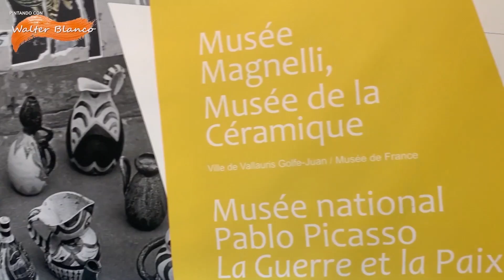LAURA CONTIGO WALTER BLANCO 13 DE NOVIEMBRE DE 2023 bloque 1